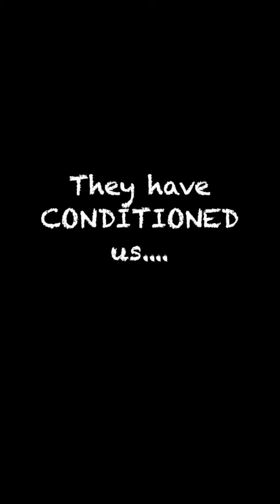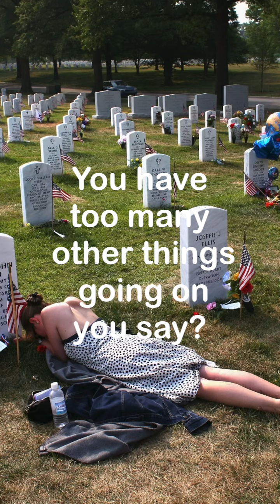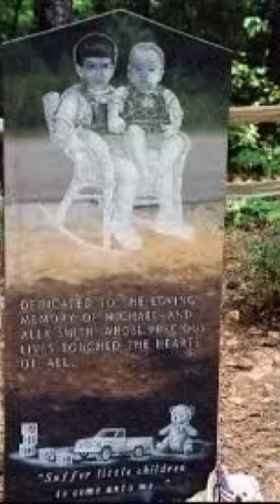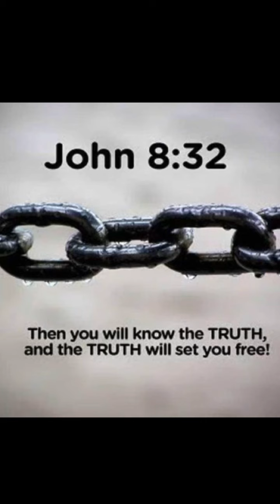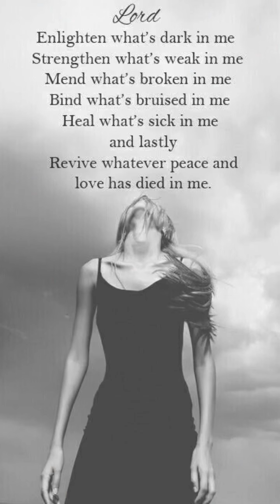NEW WORLD ORDER UNDERWAY!